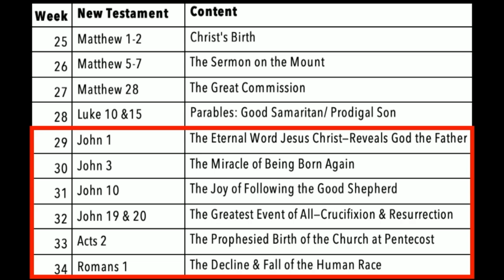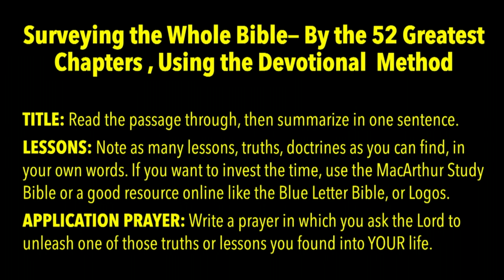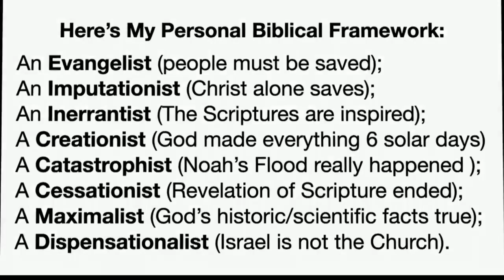WELCOME TO MY PERSONAL SMALL GROUP BIBLE STUDY--The 52 Greatest Chapters of The Bible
Do YOU want to get CLOSER to God?
Want to learn the Bible over the next year?
Want to get get more SERIOUS about your walk with Him?
Are you wanting to SERVE God like never before?

 I'd like to meet with you (like we were meeting at Starbucks, Panera, or Chipotle with our small group) for a whole year. I've set aside this time each week to encourage, challenge, and grow together with each of you.

Welcome to my personal method of studying, teaching, and most of all APPLYING the Word of God to MY life. This year-long study method is what I call: The 52 Key Chapters (FTGC) of the Bible Fellowship Using the Devotional Bible Study Method For the Purpose of Personal Mastery of the Content of  God's Word.

Along the way on this journey, I explain how to interpret a passage by using background, context, and many study tools including a good study Bible, a systematic theology book, and the devotional Bible study method. I also explain and encourage you to start a small group to share your findings, and encourage one another.

We study each of God's 20+ Attributes, study all of the key doctrines of Scripture, learn the six main sections of the Bible, and get a grasp on the WHOLE Bible, not just one small part of the 1,189 chapters in the 66 books of the Scriptures.
     Here's our Simple Pattern:

1. First pray and ask God for Psalm 119:18 (underlined or highlighted in your Bible) promised insight, before you study the Word.

2. Then read the passage (a verse, a few verses, or a chapter) looking for a simple summary of what that portion is about. Write that summary down in your journal.

3. Now go back through and find as many truths, insights, principles, lessons, or doctrines as you can find, briefly describing them and the verse reference for where you found them in your journal.

4. Finally, look over that list and pick the one or two most powerful lessons and apply that truth to your own life in the form of an application prayer that you write down. Frame your prayer as asking God to begin to unleash in your life the doctrine, insight, or lesson that you just found in that passage. Personal application is perhaps the most difficult part of any Bible Study.

Here's our Goal: God wants us as men and women to be constantly looking into the mirror of God's Word (James 1:21-25), wanting to be doers and not merely hearers; and being changed (2 Cor. 3:18) more and more into His image. As we study, grow, and change, those closest to us will be drawn to the lessons we are learning as we talk about how God is at work changing our lives. Our husband or wife will be drawn to want to know what we are doing and at times even want to be a part. Our children can hardly resist the personal insights we are finding God pointing out to us in His Word. As the Spirit convicts us about various areas, by faith we invite Christ to be changing areas of our life.

     Our co-workers will notice that we are talking about God’s Word in such a personal, familiar way, they will often ask how we understand the Bible. The net result in every dimension of our lives is: that we grow in grace (what God does) and knowledge (what we do) more and more each day (2 Peter 3:18).

     Here's a sample of the first month of our Survey God's Word in a Year in the 52 Key Chapters in the Bible.
#1-Genesis 1- 2: Meet the Creator of the Universe.
#2-Genesis 3: Understand the Fall of the Universe & Humanity, into Sin & Satan's Temptations.
# 3-Genesis 6-8: Jesus Believed in The Global Flood & Why that Matters.
#4-Genesis 12: How God plans to Use Abraham's Call to Bless the World Forever.

--All the rest of the 52 lessons are on the FGC YouTube playlist.

--All the chapters, study methods, and other details are in the Photos section on our small group's Facebook page: